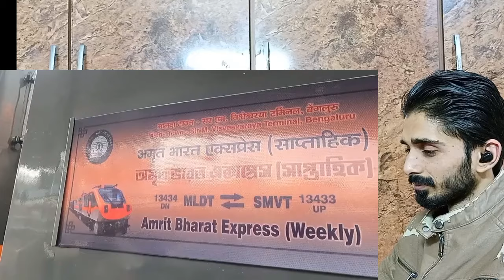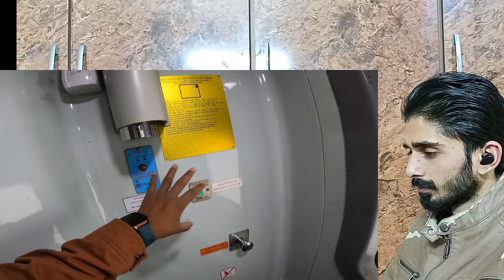Amrit Bharat Express Reaction Pakistan | Banglore-Malda Town Amrit Bharat Express Reaction Pakistan